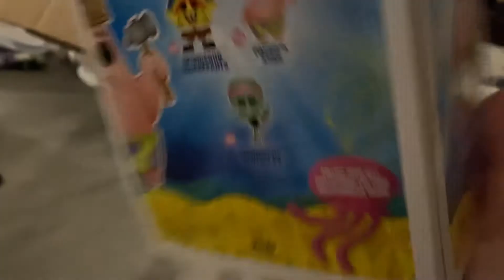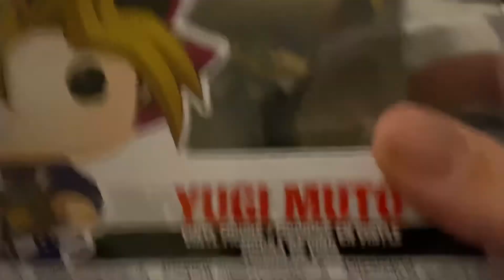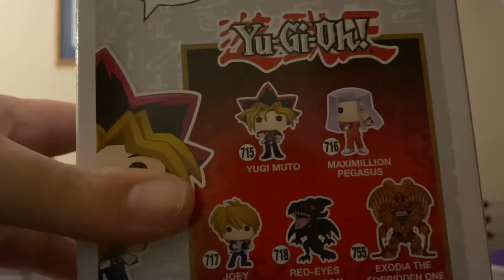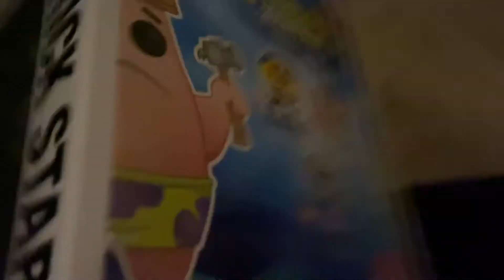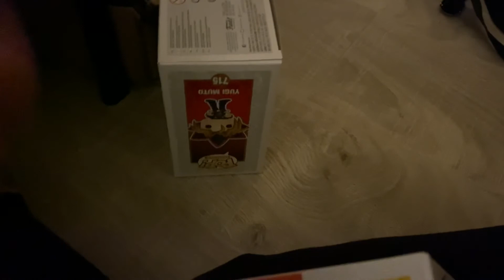MY YUGIOH YUGI MUTO POP FIGURE REVIEW